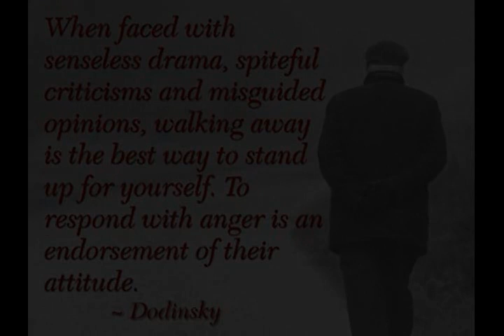Open Your Eyes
Music & Lyrics by: J. Harry Blacke